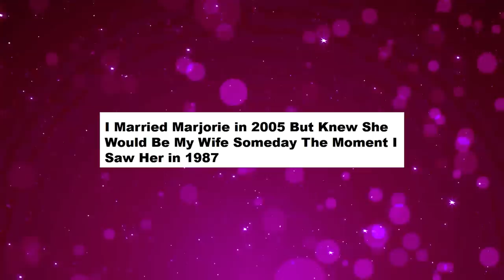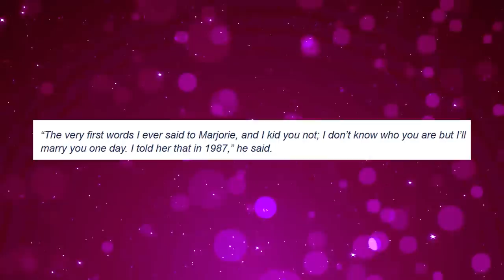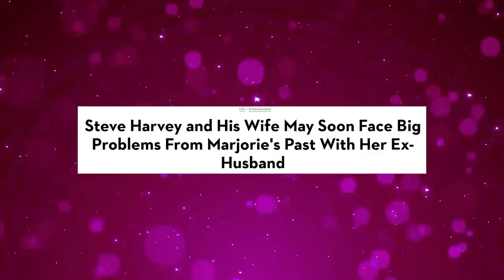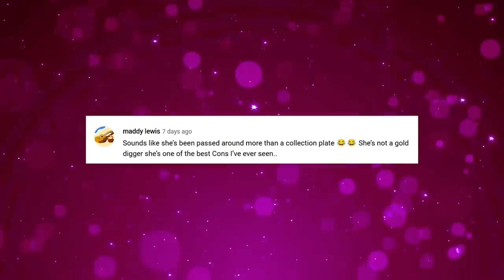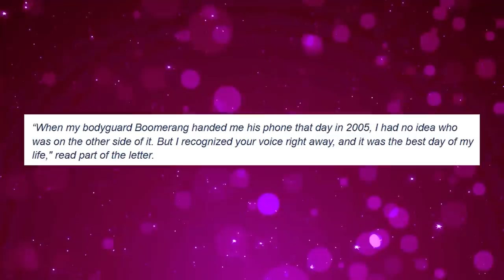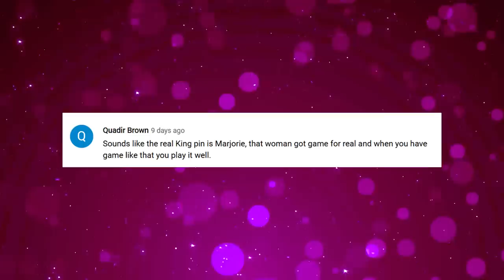Jim Townsend REVEALS DIRTY TRUTH About His Ex Wife Marjorie Harvey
It seems like Marjorie Harvey’s cloudless life is coming to an end with new exposure about her dark past chasing her even in Hollywood. Apparently, even after securing the position of Steve Harvey’s wife, she cannot escape the ghosts of her past, and her reputation as stylish and nice lady is about to be stained with dirty secrets, involving several marriages, and even drug dealing.

1. The videos have no negative impact on the original works.
3. The videos are transformative in nature.
4. We use only the audio component and tiny pieces of video footage, only if it's necessary.